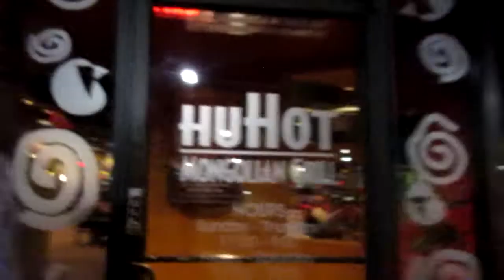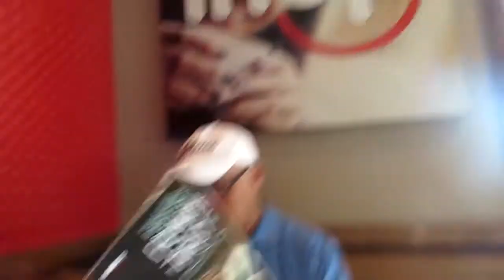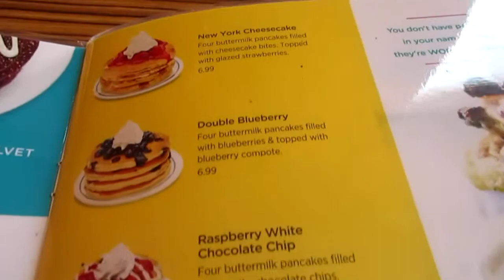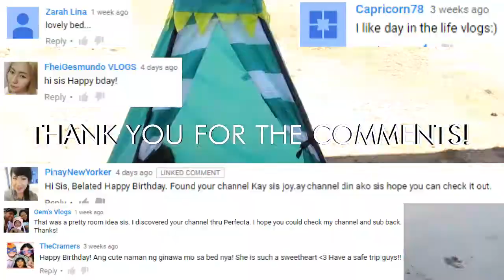2 DAYS BEFORE LEAVING| FEBRUARY VLOG P3 |FEEBYSWORLD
Ok I got my one eye open. K's birthday vlog is next and then goes PH Vlogs. :) So, stop staring at me. I'm trying my best. Ugh.

If you want a teepee just like K; Here's a similar one.

Find me on other social media flatform: Feebysworld